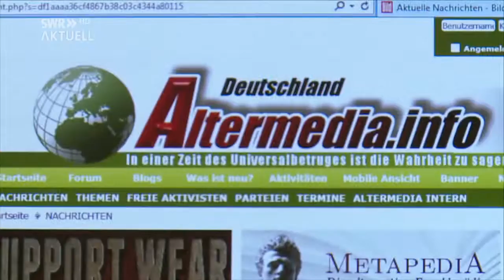Neonazi-Plattform rief zu Gewalt auf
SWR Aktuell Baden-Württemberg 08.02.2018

Das OLG Stuttgart hat am Donnerstag die Betreiber des rechtsextremen Internetportals Altermedia verurteilt. Neonazis sollen auf der Seite unter anderem den Holocaust geleugnet haben.